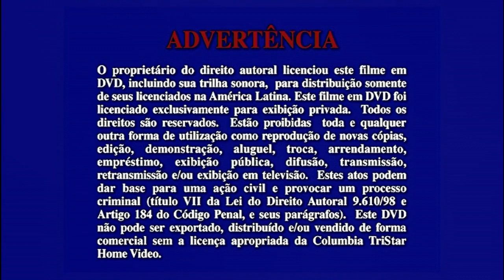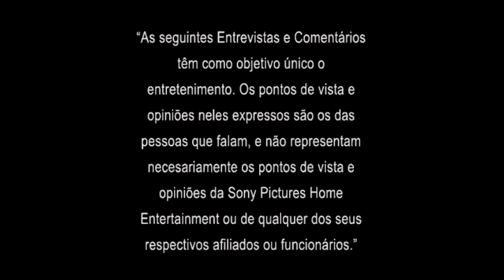Inicio DVD Espanglish 2005 (Argentina)